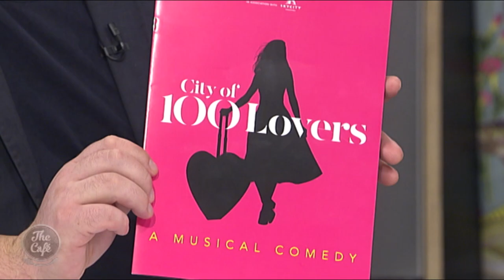City of 100 Lovers